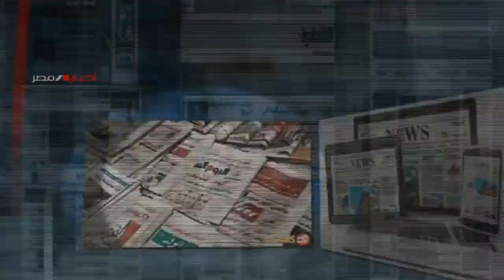برنامج مساحة للرآى |جلين .. تشمل المواجهات بين الفلسطينيين وقوات الأحتلال | 1-10-2022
تقديم |إيهاب اللاوندى
ضيف الحلقة |رجب الشربونى - الكاتب الصحفى